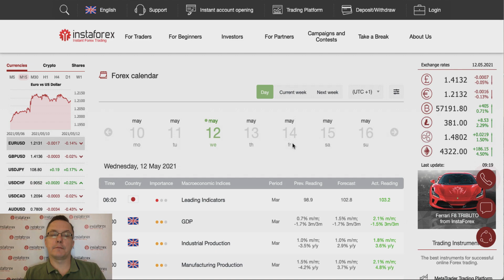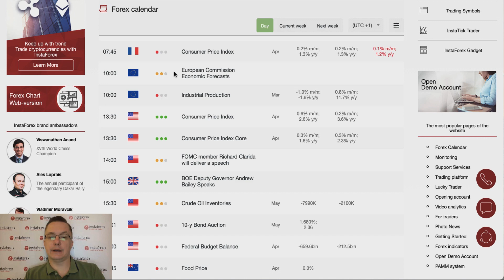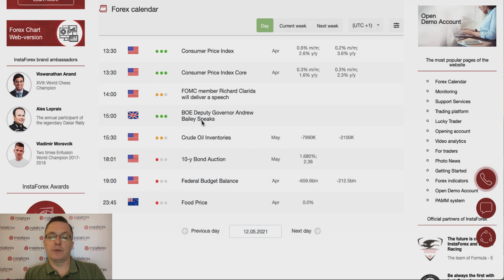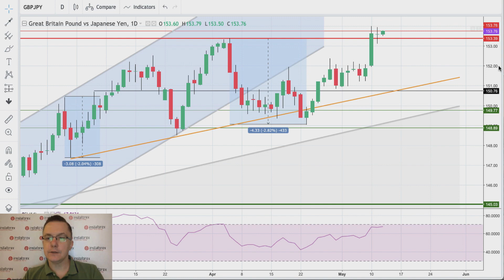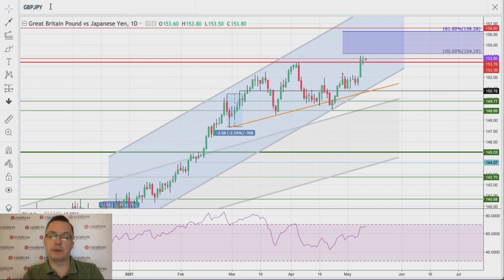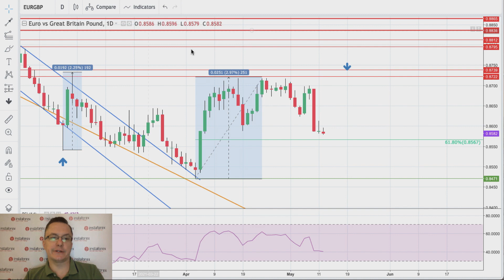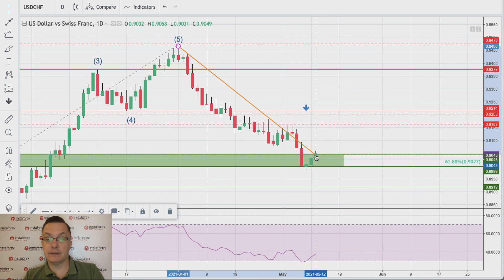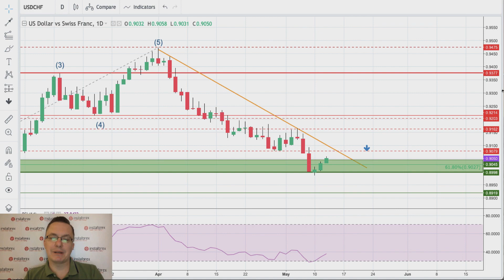Forex forecast 05/12/2021 on GBP/USD, GBP/JPY, EUR/GBP and USD/CHF from Sebastian Seliga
00:11 Today’s most important news from traders calender: GDP, Industrial Production and other data from UK, Gemany CPI, US CPI Crude Oil Inventories, etc.
02:04 GBP/USD
04:23 GBP/JPY
06:08 EUR/GBP
08:07 USD/CHF